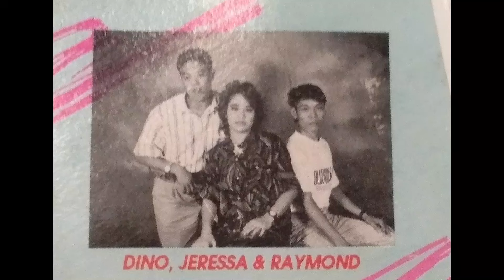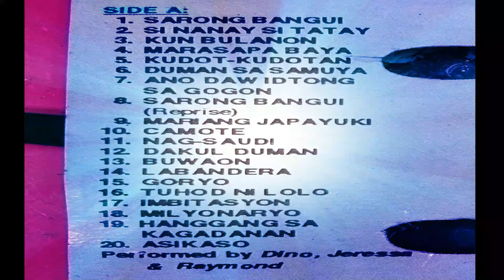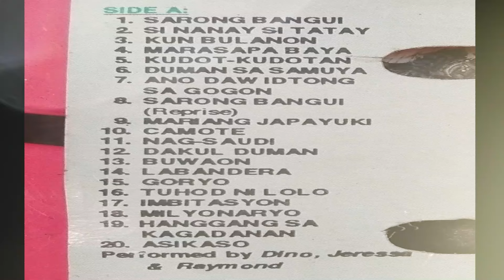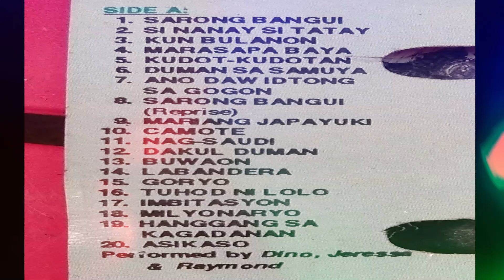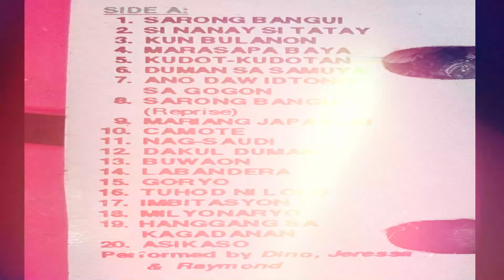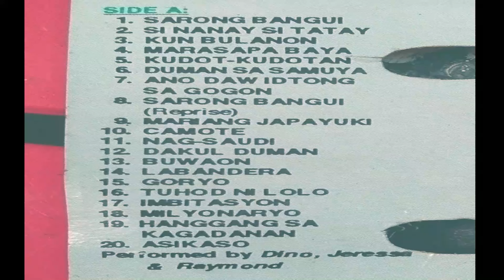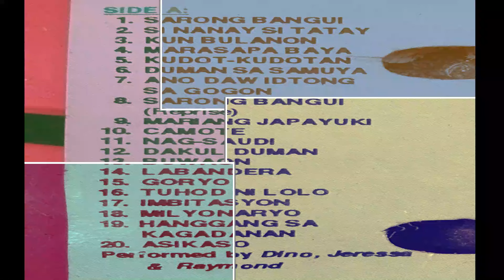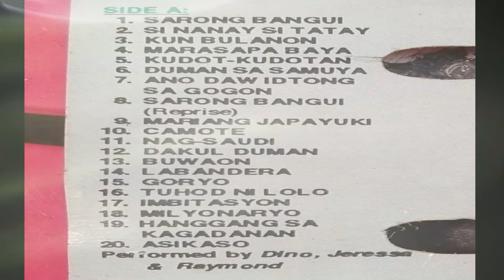BICOL SUPER MEDLEY SPECIAL '94 l CHA-CHA PA MORE !!!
Music Video Edit thru Filmora 9
BICOL FOLK SONGS
1. SARUNG BANGUI
2. SI NANAY,SI TATAY
3. KUN BULANON
4. MARASA PA BAYA
5. KUDOT-KUDOTAN
6. DUMAN SA SAMUYA
7. ANO DAW IDTONG SA GOGON
8. SARUNG BANGUI (REPRISE)
9. MANAY JAPAYUKI
Song-Itsy Bitsy Teenie Weenie Yellow Polka Dot Bikini
Artist-Brian Hyland
Album-The World's Favourite Comedy Songs
Writers-Paul Vance, Lee Pockriss
The Orchard Music (on behalf of Past Classics); LatinAutor, UNIAO BRASILEIRA DE EDITORAS DE MUSICA - UBEM, Abramus Digital, SOLAR Music Rights Management, Sony ATV Publishing, LatinAutor - PeerMusic, ASCAP, União Brasileira de Compositores, Warner Chappell, Music Sales (Publishing), UMPI, and 18 Music Rights Societies
10. CAMOTE
Song-Unchained Melody
Artist-The Righteous Brothers
Album-Red, White & Rock
Writers-Hy Zaret, Alex North
UMG (on behalf of Rhino); Sony ATV Publishing, Unchained Melody Publishing, LatinAutor, UNIAO BRASILEIRA DE EDITORAS DE MUSICA - UBEM, AMRA, Abramus Digital, LatinAutor - PeerMusic, CMRRA, PEDL, LatinAutor - SonyATV, and 19 Music Rights Societies
11. NAG-SAUDI
Song
The End Of The World
Artist-Skeeter Davis
Album-Red, White & Rock
Writers-Arthur Kent, Sylvia Dee
Licensed to YouTube
12. DAKUL DUMAN
Song-I Was Only Joking (Remastered Single Version)
Artist-Rod Stewart
Album-Encore: The Very Best Of, Vol. 2
Writers-Gary Grainger, Rod Stewart
Licensed to YouTube
13. BUWAON
Song-“Luha” lThe supercharged track is taken from their career-defining debut album titled “Halik,” released in 1998. (This is also a cover of Alon Band's original but it catapulted  the Aegis band's career.

Aegis is Juliet Sunot (lead vocals), Mercy Sunot (lead vocals), Kris Sunot (lead vocals), Stella Pabico (keyboard), Rey Abenoja (vocals, lead guitar), Rowena Pinpin (bass guitar), and Vilma Goloviogo (drums).
14. LABANDERA
Song-La Bamba
Artist-Richie Valens
Album-Mods vs. Rockers
Writers-Ritchie Valens
Licensed to YouTube
15. GORYO
Song-Oh Carol
Artist-Neil Sedaka
Album-50 Anos da Jovem Guarda – Internacional
Writers-Neil Sedaka, Howard Greenfield
SME (on behalf of Radar Records); LatinAutor - SonyATV, UNIAO BRASILEIRA DE EDITORAS DE MUSICA - UBEM, BMI - Broadcast Music Inc., UMPG Publishing, CMRRA, LatinAutor, Warner Chappell, SOLAR Music Rights Management, EMI Music Publishing, Audiam (Publishing), UMPI, and 15 Music Rights Societies
16. TUHOD NI LOLO
Song-Bikining Itim
Artist-Bert Dominic
Album-Happy Hour Album Volume 1
ALPHA MUSIC CORPORATION (Philippines) (on behalf of Alpha Music Phils), and 6 Music Rights Societies
17.IMBITASYON
Song-Losing You (Remake) (1963)
Artist-Brenda Lee
Writers: Jean Lenard & Carl Sigman
Produced by Owen Bradley
Label-Decca 31478
(Different versions by Doris Day, Nora Aunor, Bobby Russell, Lale Andersen (German version:Grau war der Ozean (Grey Was the Ocean) , Orietta Berti, Al Martino and Allison Krauss)

18. MILYONARYO
Song-Diana
Artist
-Paul Anka
Album-American R And B No1 Hits Vol 5
Writers-Paul Anka
Licensed to YouTube
19. HANGGANG SA KAGADANAN
Song-I Can't Stop Loving You
Artist-Ray Charles
Album-UK Number Ones: September 1958 - December 1962
Writers-Don Gibson
Licensed to YouTube
20. ASIKASO
Song-Can't Help Falling in Love (From "Blue Hawaii")
Artist-Elvis Presley
Album-Elvis Presley at the Movies, Vol. 2
Writers-Terence Trent D’Arby
Format-7" vinyl 45 picture sleeve
Recorded-March 23, 1961, Radio Recorders, Hollywood, California
Genre-Pop
Length-2:59
Label-RCA Victor
Songwriter(s)-Hugo PerettiLuigi CreatoreGeorge David Weiss
Producer(s)-Elvis Presley (Joseph Lilley for Paramount Pictures)
From the Casette Tape Album :
SATUYA INI: Bicol Super Medley Special
Manufactured by  Platinum Records & Tapes International
Marketed by Platinum Marketing
PhilrettiLuigi CreatoreGeorge David Weiss